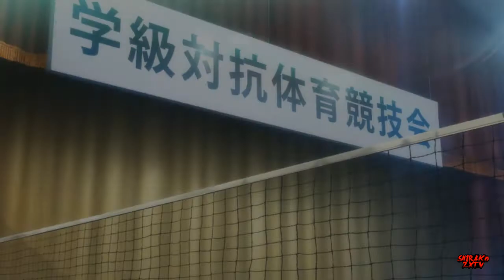[Let's Play] Persona 5 Royal Episode 06: Volleyball Rally [Hard Mode]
*READ DESCRIPTION*
Welcome to the newest series on the channel. Persona 5 Royal. If you are familiar with this series feel free to watch.

Twitter.com/ShirakoZXTV